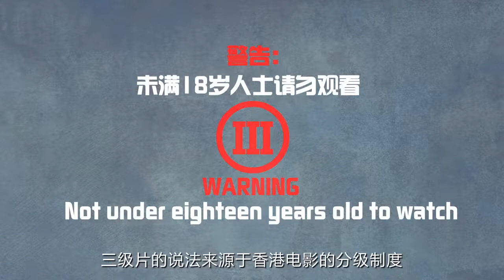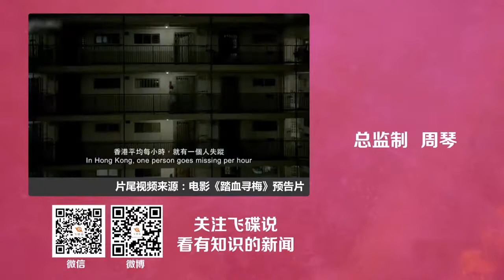《飞碟头条》第一季第139期：香港三级片的春天又来了吗？